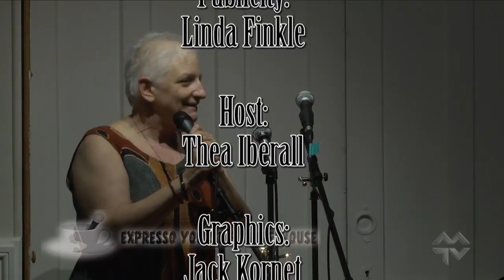Expresso Yourself Coffeehouse: "Making Adjustments", Singer/Songwriter Tom Smith (6-2018)